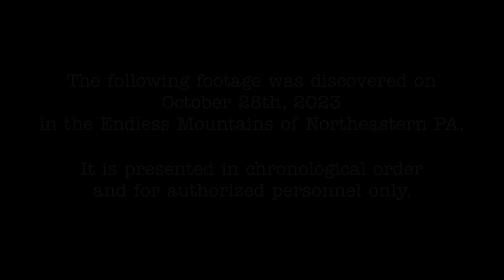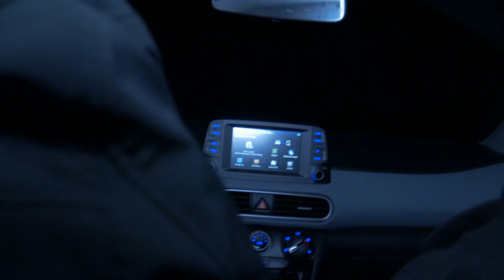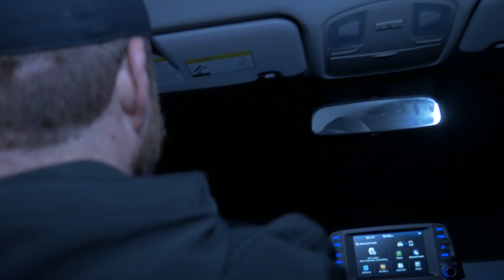The Endless Mountains Incident - Found Footage Horror Comedy (2023)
On a last ditch effort to save his dying channel, Andy takes his Wife and friends on a trip to convince his followers Bigfoot is real. But getting caught up in the thought of YouTube fame, leaves the group searching for a way out.

This was a spur of the moment idea that was created by a group of friends who jumped on the opportunity to make something fun. Happy Halloween!